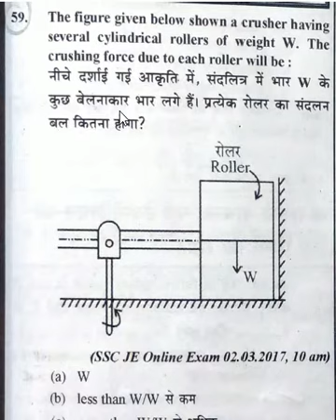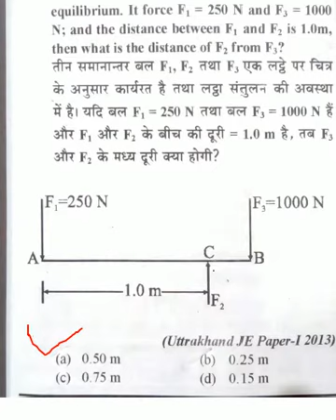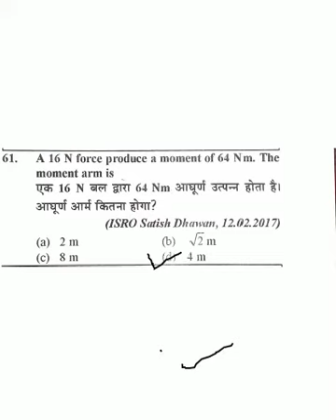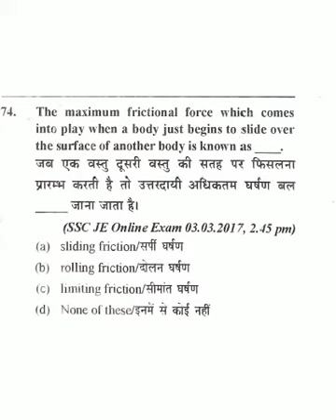RRB JE Mechanics most important question PART 2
all competitive exam ask question